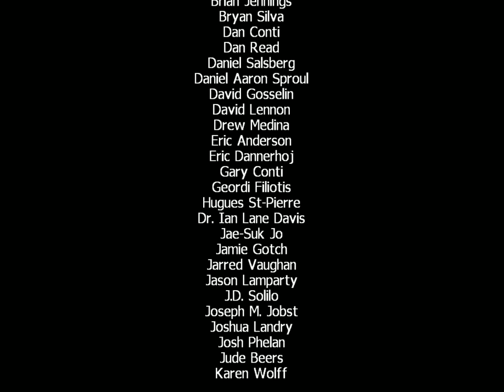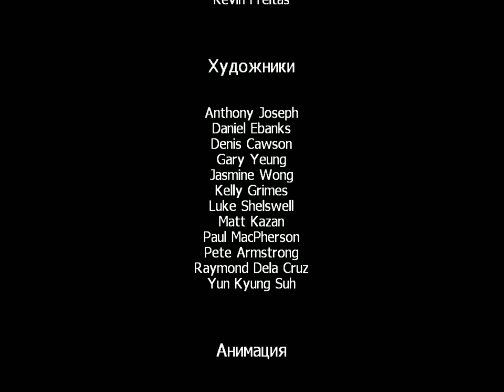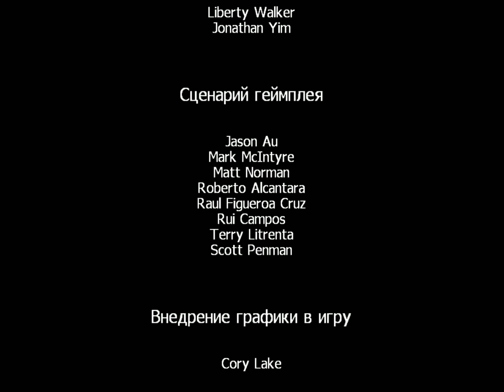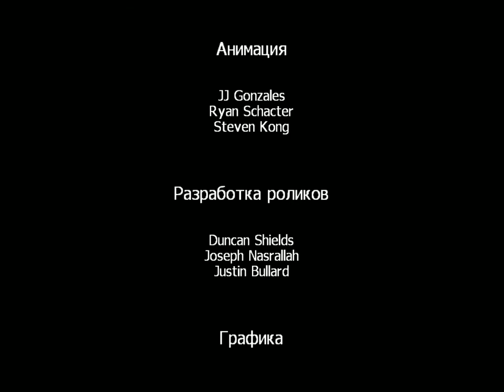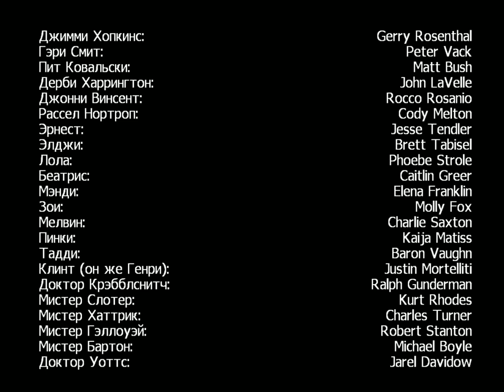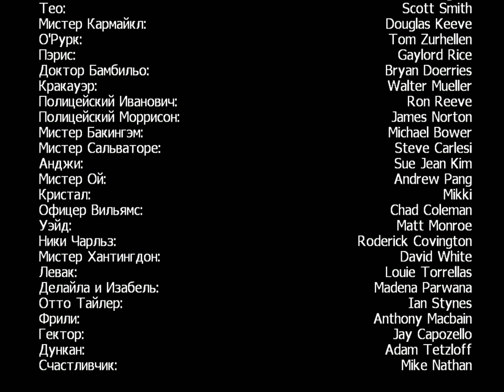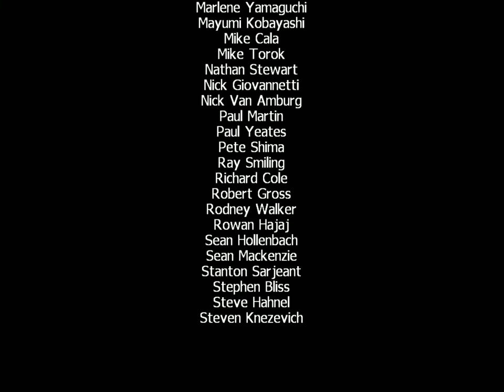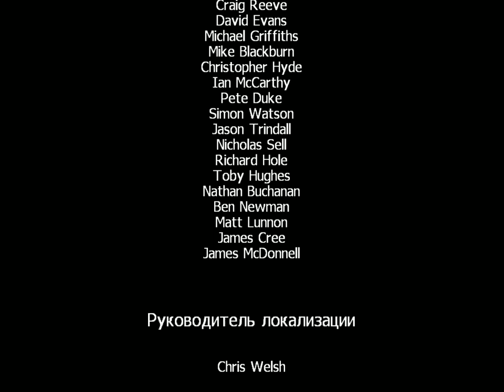Bully - Last Cutscene & End Credits (Rus)